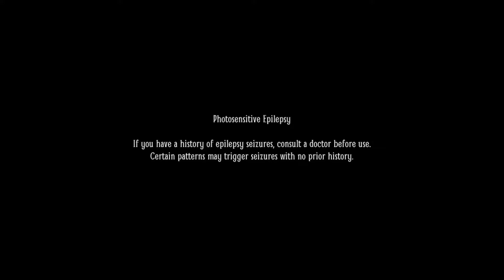Layers Of Fear 2 Part 19 - Deeper And Deeper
Hello out there and welcome to Layers Of Fear 2! I've been wanting to do this one for awhile and then LostValkyrie, an amazing friend of mine, finally pushed me into playing it! I loved the first game and can't wait to see what the second has to offer! I'm going in blind as always and all I know is that this game is about an Actor rather than an Artist, so let's see what horrifying journey we're in for!

Other Links!